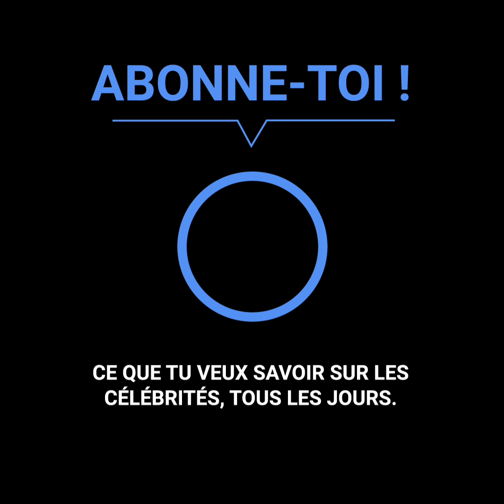Shelley Duvall la triste histoire de l’actrice de “Shining”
Après beaucoup d’années d'anonymat, une apparition inespérée de Shelley Duvall en 2016 a ému Hollywood. L’actrice qui a interprété Wendy Torrance dans le film de Stanley Kubrick “Shining” est de nouveau apparue face aux caméras, mais cette fois montrant les ravages que le temps avait fait à son physiques et à sa tête en faisant un appel à l’aide désespéré. Il n’existe plus rien de l’adorable jeune femme qui avait séduit tout le monde avec sa beauté subtile. Il ne reste plus que ses cris désespérés dans l’imaginaire collectif pour se sauver de la psychose de Jack Nicholson dans le célèbre film dont l’horreur...est passé à la vie réelle.